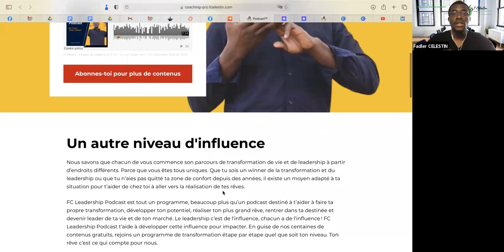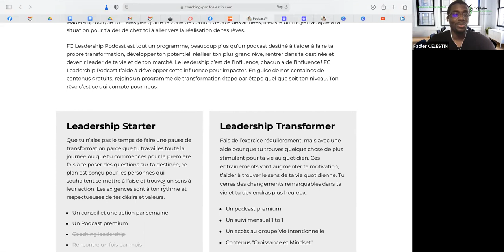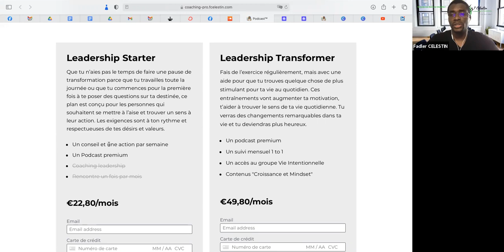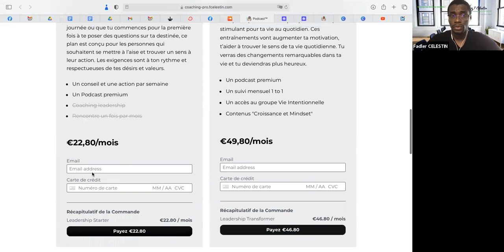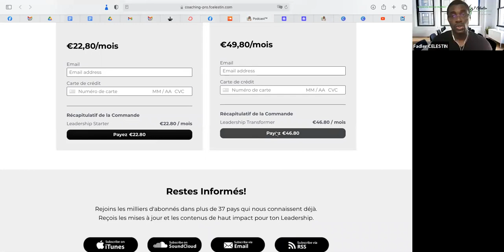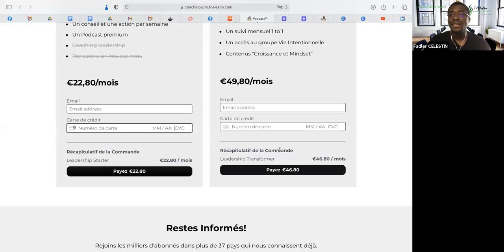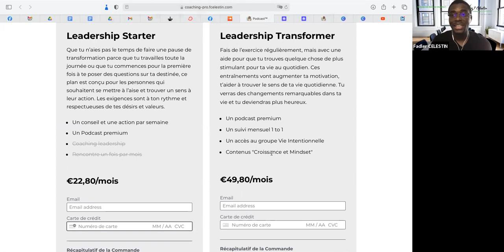FC Leadership Podcast - Premium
"Pour une transformation & un leadership de haut impact". Vis une vie en toute authenticité!"

Leadership Starter
Que tu n’aies pas le temps de faire une pause de transformation parce que tu travailles toute la journée ou que tu commences pour la première fois à te poser des questions sur ta destinée, ce plan est conçu pour les personnes qui souhaitent se mettre à l’aise et trouver un sens à leur action. Les exigences sont à ton rythme et respectueuses de tes désirs et valeurs.

Un conseil et une action par semaine
Un Podcast premium
Coaching leadership
Rencontre un fois par mois

€22,80/mois

Leadership Transformer
Fais de l’exercice régulièrement, mais avec une aide pour que tu trouves quelque chose de plus stimulant pour ta vie au quotidien. Ces entraînements vont augmenter ta motivation, t’aider à trouver le sens de ta vie quotidienne. Tu verras des changements remarquables dans ta vie et tu deviendras plus heureux.

Un podcast premium
Un suivi mensuel 1 to 1
Un accès au groupe Vie Intentionnelle
Contenus "Croissance et Mindset"

€49,80/mois
Ma vision est d’accompagner et d'aider plus de 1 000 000 personnes dans le monde à se transformer d’ici les 5 prochaines années.
Ma devise : Leadership - Transformation Mindset

Je m’appelle Fadler Célestin,
• J’aide les passionnés du coaching à devenir des coachs pro leaders, en 4 mois et d’en vivre.

Coach professionnel certifié d'Etat, consultant et formateur auteur et podcasteur.
Les meilleurs coachs ne savent rien!

Ma joie est dans ta réussite. L'action c'est maintenant !

Fadler
Coach Pro.